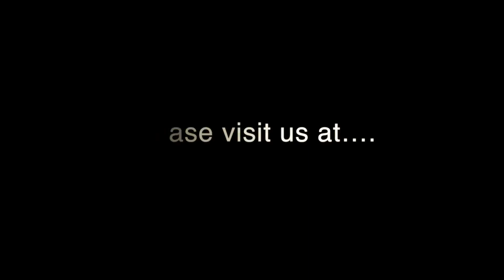Making An Acoustic Armrest - FULL LENGTH VERSION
See the process that luthier Jason Simpson uses on his custom acoustic guitars to create his beveled armrest.